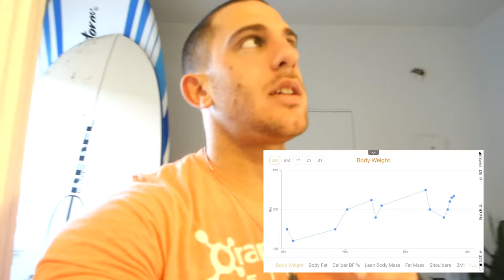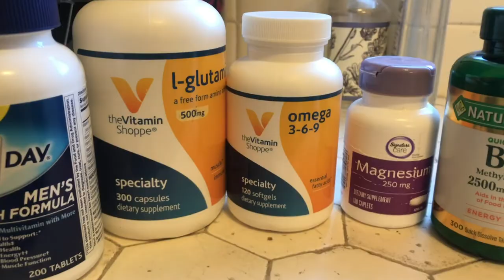♦️ MY MORNING ROUTINE // 033